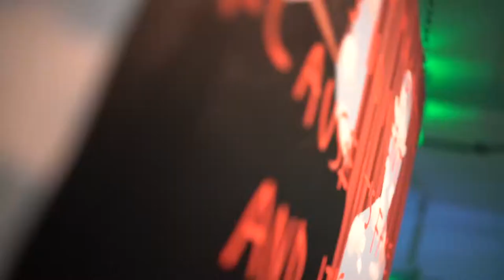Plan X Art Gallery - OUT OF LINE Opening 28/11/2019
Opening party of the exhibition  "OUT OF LINE" by Giampiero Romanò and CB Hoyo organized by Plan X Art Gallery